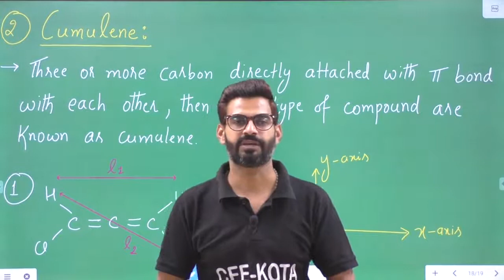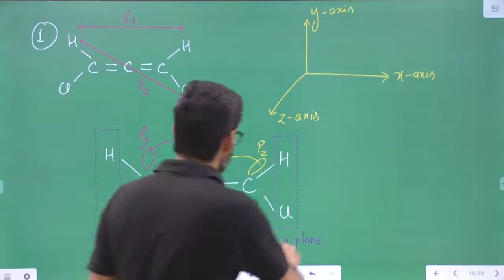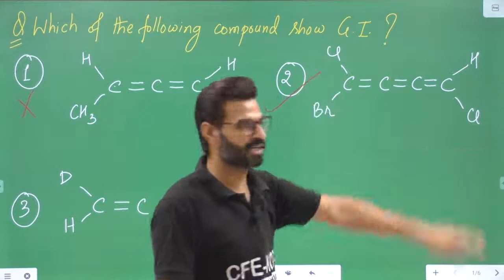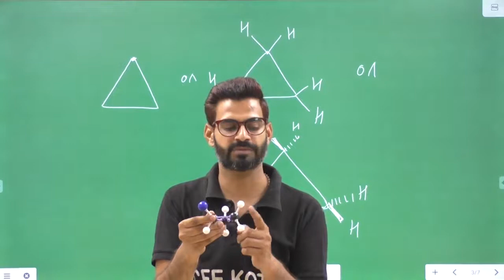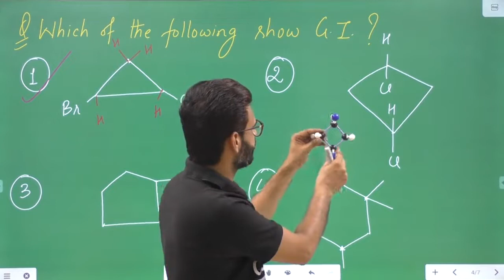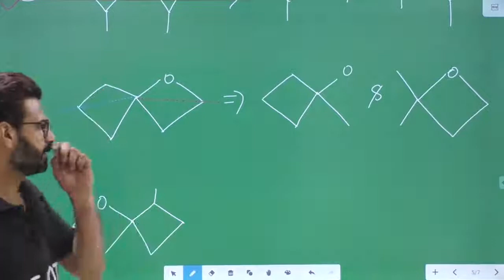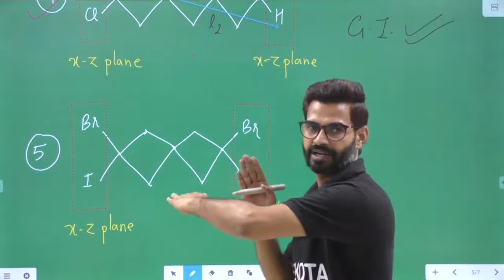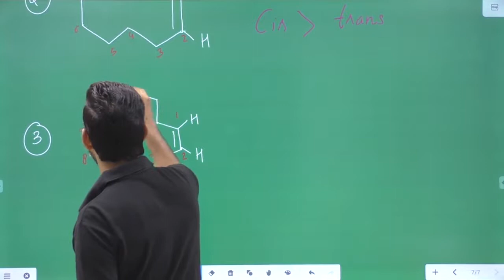GI L-3 | Cumulene | Cycloalkanes | Spiro | Cycloalkenes | Examples | 3D